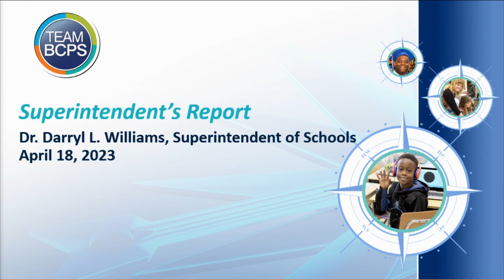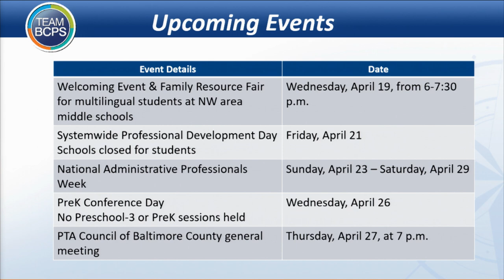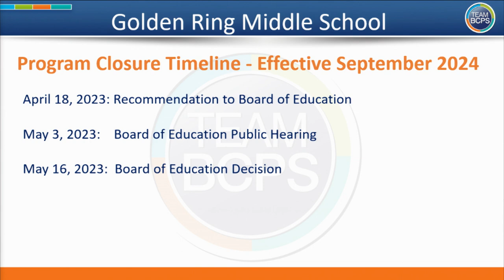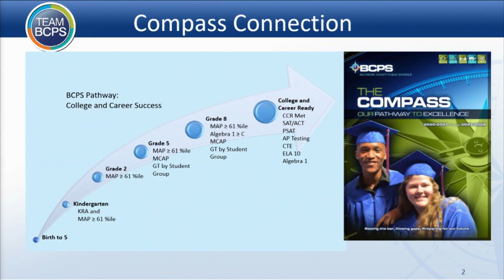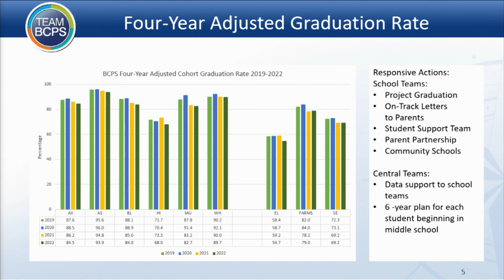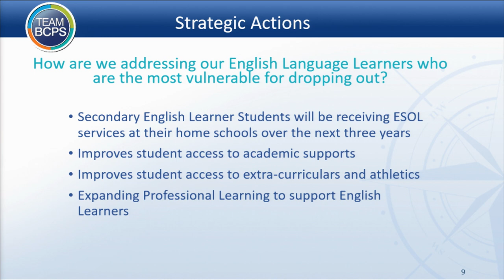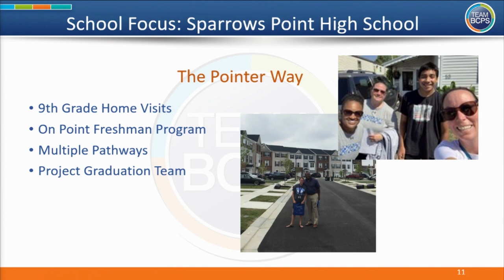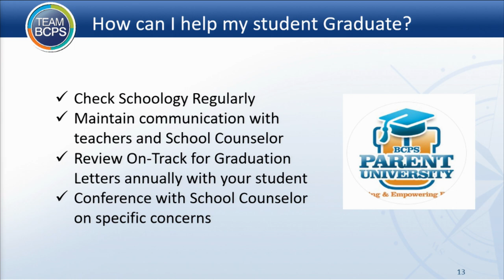Meeting of the Board of Education 4 18 23